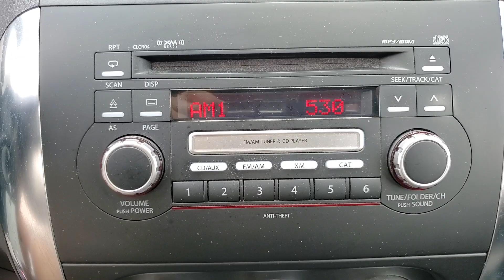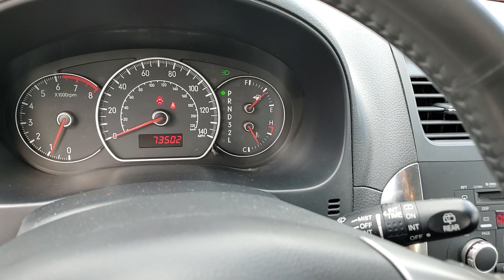2008 Suzuki SX4 available in Dublin, Columbus, Delaware, OH 321952A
White Water Metallic Used 2008 Suzuki SX4 Base available in Dublin, Ohio at Crown CDJR Dublin. Servicing the Columbus, Delaware, Powell, Westerville, OH area.

Recent Arrival! CARFAX One-Owner. Clean CARFAX. Odometer is 63946 miles below market average!brbrWhite Water Metallic 2008 Suzuki SX4 4D Hatchback AWD 2.0L I4 DOHC 16V 4-Speed AutomaticbrbrAWD ABS brakes Alloy wheels Illuminated entry Low tire pressure warning Remote keyless entry.brbrbrAwards:br  * 2008 KBB.com Top 10 Coolest New Cars Under $18000